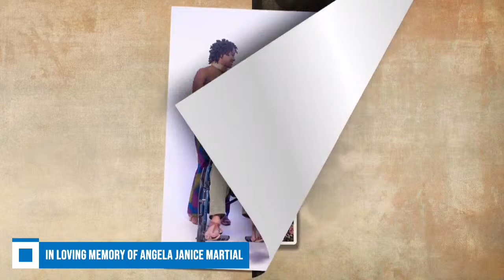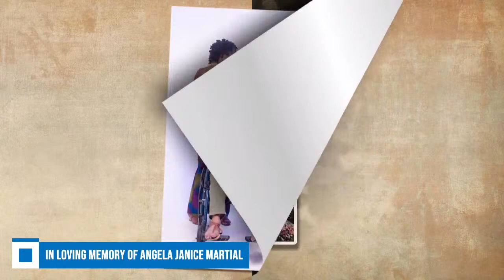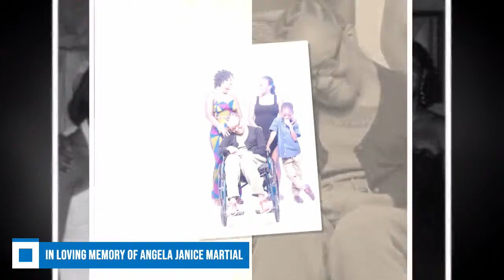in loving memory of Angela Janice Martial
Funeral service - September 1st, 2021
Minor basilica of
the immaculate conception
9:30pm